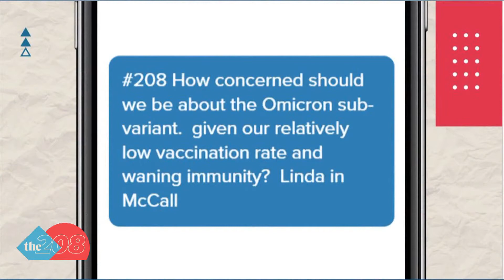An update on Boise's wastewater testing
On March 14, the last time the wastewater was tested, around 32% of the COVID-detected water was the BA.2 Variant.